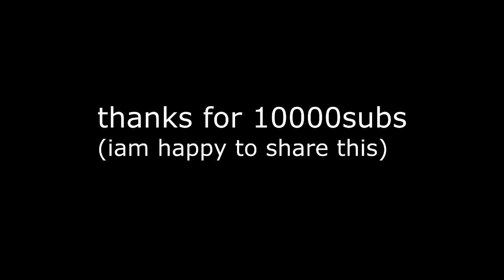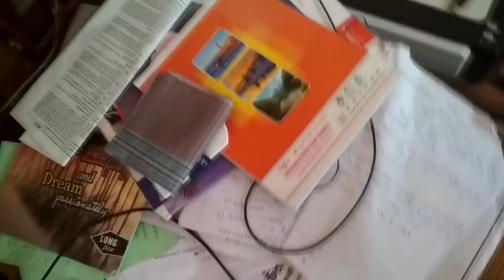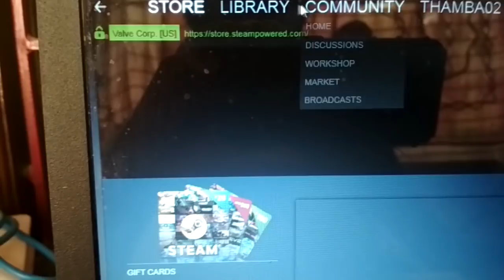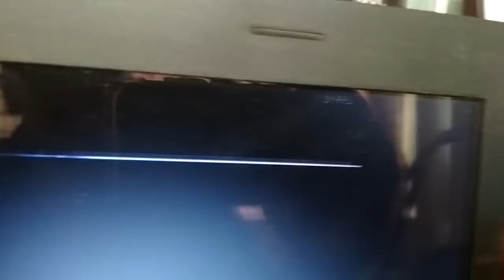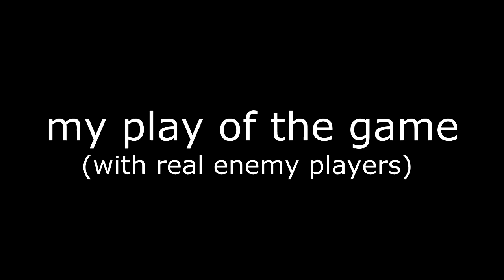கஷ்ட படமா எதுவும் கிடைக்காது !!! My gaming & editing mummy lap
thanks for 10000 SUBSCRBERS (every one of u is reason of my little success)